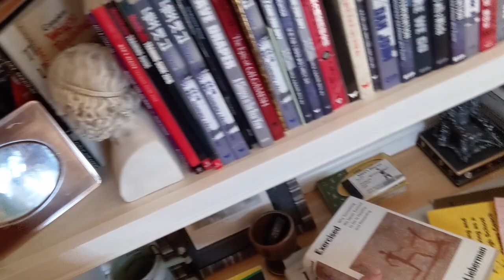Day 20 | Every Swing of the 10,000 Swing Challenge